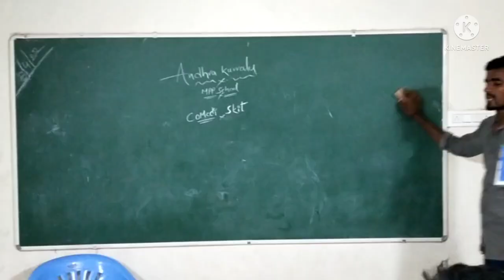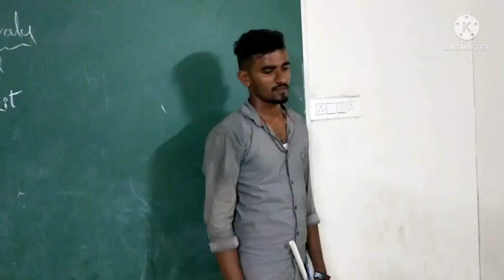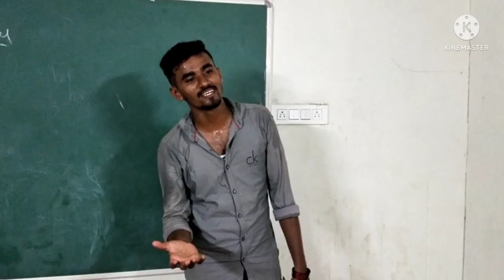maths teacher|| Back to Back Comedy 🤣🤣🤣 Andhra Kurralu